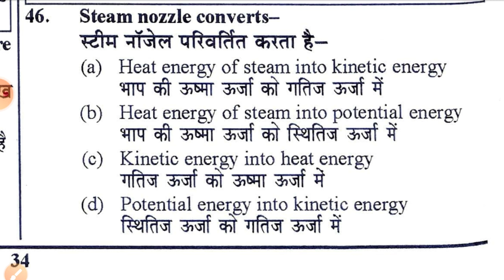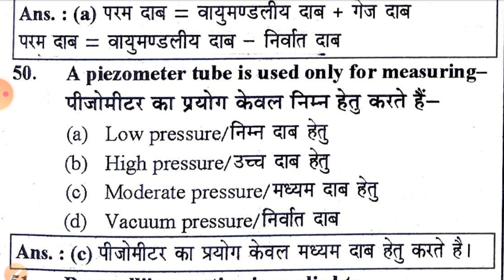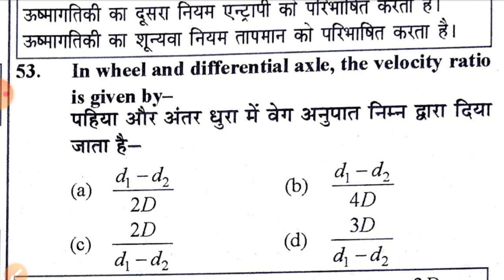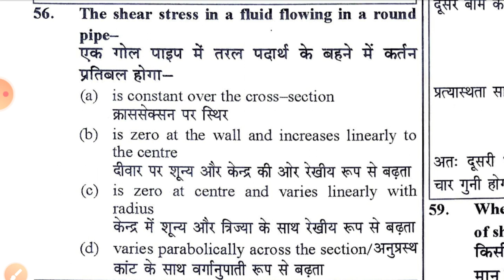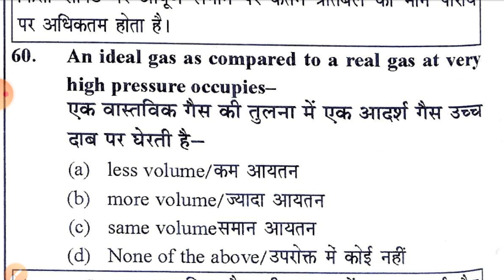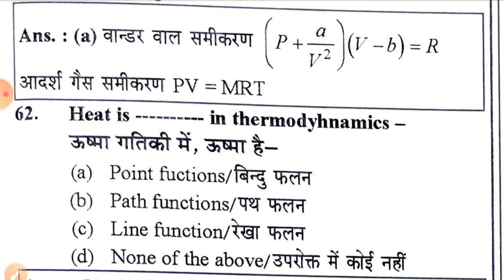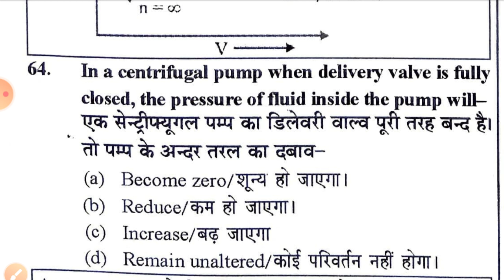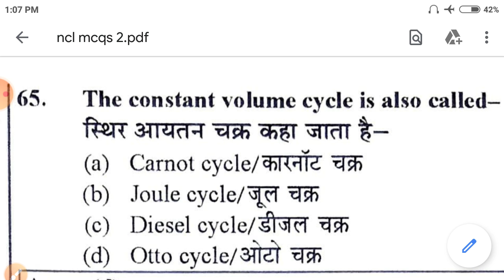ncl exam question paper | ncl exam question and answer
welcome in buizz handy technical research channel

about video

is video m northern coalfield limited m assistant foreman mechanical k sample question  paper k bare m bataya gya h

Queries solved

✓ ncl exam question paper

✓ ncl exam question and answer

✓ ) ncl sample paper

✓) ncl model paper

✓) ncl exam questions

1) ncl previous question paper

2) ncl assistant foreman question paper

3) ncl assistant foreman previous year question paper

4) ncl assistant foreman mechanical previous year question paper

5) ncl assistant foreman

6) assistant foreman exam paper

7) ncl supervisor previous year question paper

9) question paper of ncl foreman

10) how to preparation of ncl exam

11) ncl assistant foreman k liye best book

12) ncl  exam